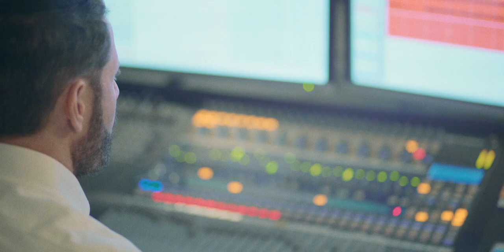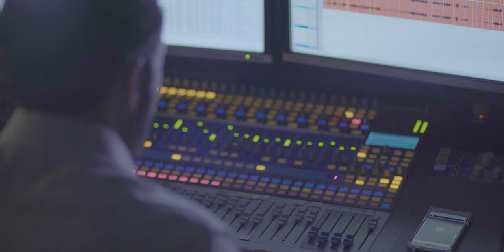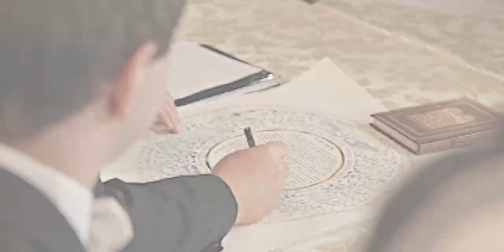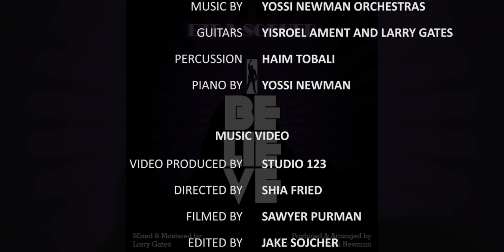I Believe Official Music Video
Ezra Sopher -  I Believe
Composed by: Ezra Sopher and Yossi Newman
Lyrics by: Ezra Sopher and Sruly Spira
Mixed and Mastered by: Larry Gates
Guitars by: Yisroel Ament and Larry Gates
Percussion by: Haim Tobali
Piano by: Yossi Newman

Music Video Credits: Big Thanks to Avraham Yaakov Mitnick, Tzvi Koegel, Haim Tobali, Lazer Schwimmer, Chaim Shor, Shmuel Danziger, Eli Weiss.

Cover art by: Yossi Zweig

edited by: Jake Sojcher
filmed by: Sawyer Perman